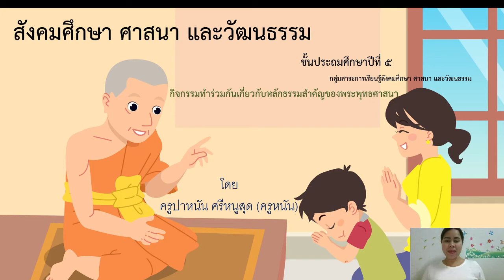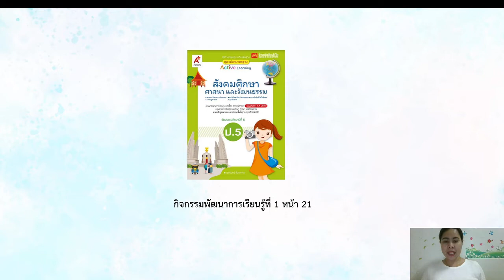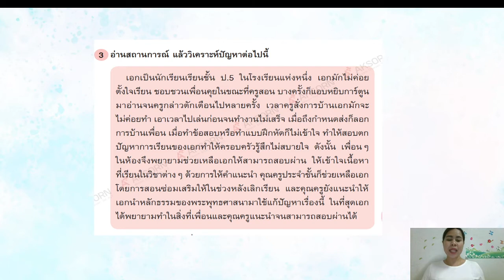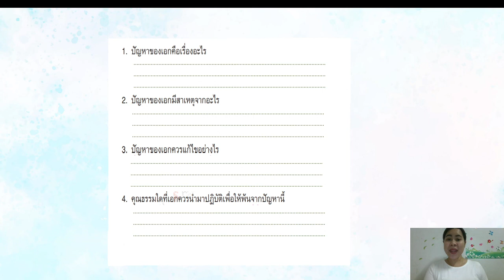วิชาสังคม ชั้น ป.5 เรื่อง หลักธรรมสำคัญของทางพระพุทธศาสนา ( 10 ก.ย. 2564 )